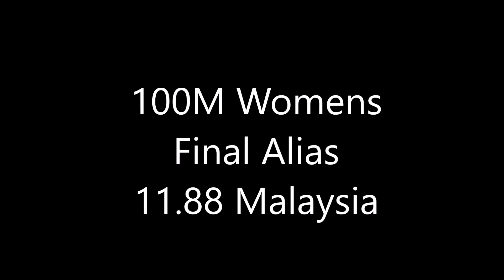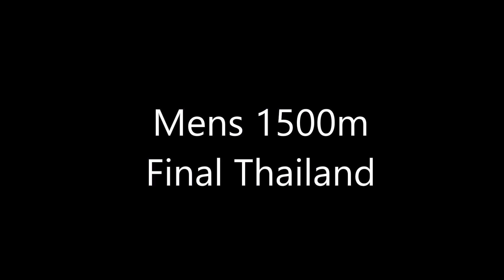2022 ASEAN University Games Athletics Day 1 Videos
0:07 100 Semis 1 Men
0:27 100 Semis 2  Men
0:47 100 Women Final
1:00 100 Men's Final
3:25 400 Women's Final
4:38 400 Men's Final
5:40 1500m Women's Final
10:53 1500 Men's Final